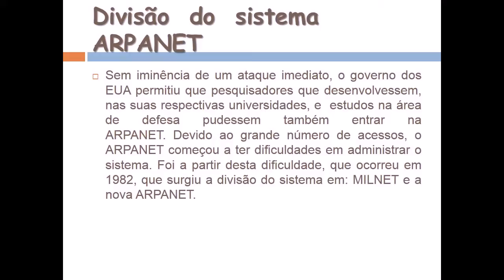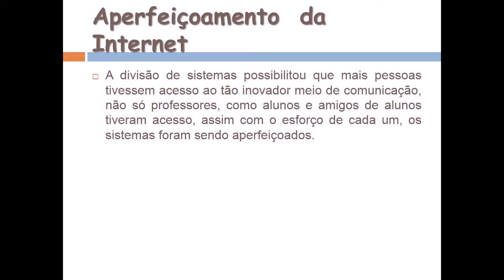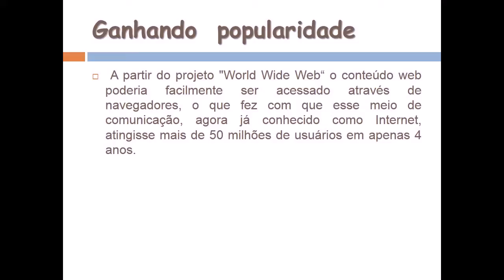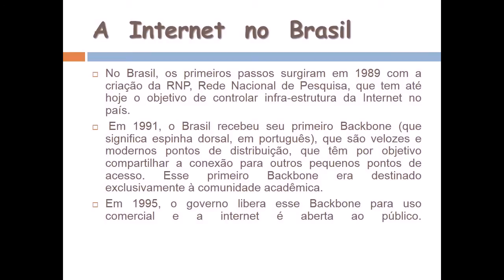História da Internet